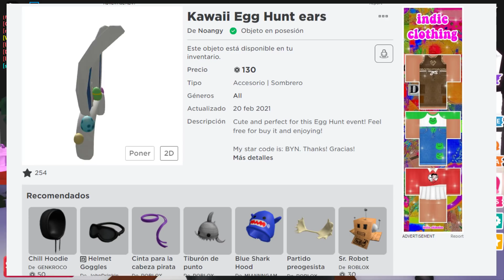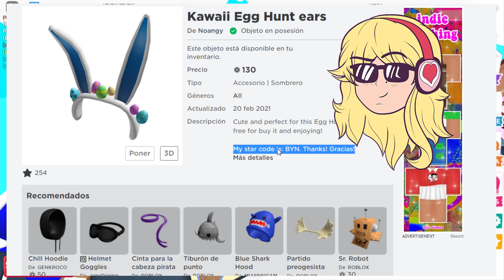🥳 Como conseguir NUEVO ITEM Roblox Egg Hunt 2021: Kawaii Ears 🥳 Eventos de Roblox!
Eventos de Roblox! Todo esto y mas lo puedes disfrutar en nuestro canal de Roblox! Uooo!

🔥 En nuestra web tienes todos los códigos de Roblox 2021 gratis y mucho contenido de Hytale, noticias de videojuegos en Ps5, Xbox Series X y más cosas muy molonas

🔥 Preguntas frecuentes:
👉 De que va este canal de Roblox?
👉 Betroner y Noangy son novios?
Noooo! Somos amigos, nos queremos un montón 🤣
👉 De dónde sois?
De España, la ciudad Barcelona.
👉 Como os conocisteis?
En el instituto, vimos que compartíamos dos hobbies muy importantes para los dos, los videojuegos y los deportes de aventura. Desde entonces decidimos crear canales de videojuegos en youtube y nuestra propia web para hacer una comunidad bien molona.
👉 A que os dedicáis?
Noangy: Estudio locución, canto y doblaje.
Betroner: Trabajo como programador.
👉 Como conocisteis a Raconidas?
Hace tiempo creamos los Cazadores de eventos con otro youtuber que dejó de hacer eventos, así que al cabo de unas semanas, conocimos a Raconidas hablando por twitter y vimos que era perfecto para el grupo! No solo nos hicimos compis de youtube, sino muy amigos en la vida real.
👉 Habláis con más youtubers de Roblox?
Si muchos o casi todos, pero amigo solo Raco
👉 Cual es el objetivo en Youtube?
Pasarlo bien, aprender, conocer gente que les gusta como a nosotros los videojuegos y tener una comunidad como la que ya tenemos! Ese objetivo lo cumplimos hace tiempo. Estamos muy contentos de nuestro Team Noanbe!
👉 Porque siempre Noangy dice "Uoooo"?
Jajjjajaja Pues porque un día estaba con una amiga y me dio una buena noticia, y me salió gritar eso 🤣 no tiene más la historia, y nada, lo empezamos a decir las dos y ya se me quedó como costumbre, cuando algo me hace ilusión suelto: Uooooo!
👉 Puedo enviaros un dibujo?
👉 Porque hacéis tan pocos videos en 2.0?
Betroner: Creo que no se me da bien la webcam, me pongo nervioso 😅
Noangy: A mi me gustaría acostumbrarme, quizás lo empiezo hacer pronto

🔥 Y hasta aquí la biblia de descripción 🥱😴 nu te has dormido, no? Iremos añadiendo preguntas que nos hagáis así que atentos! Nos vemooooos! Hasta luegooOOOoooOOOoo!